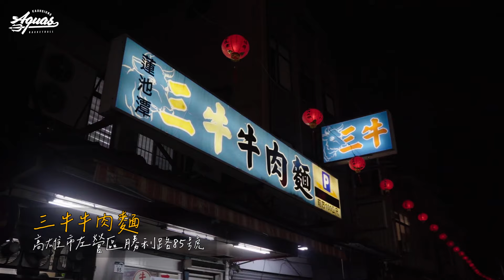《Takao Tuesday》三牛牛肉麵 - 克曼分享與牛肉麵的初見｜小林超推的神秘小菜｜老饕明慶主持一把罩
📍三牛牛肉麵
地址：高雄市左營區勝利路85號
營業時間：週一三四五六日 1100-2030

🔵海神主場售票資訊
🟢全網刷玉山卡享9折